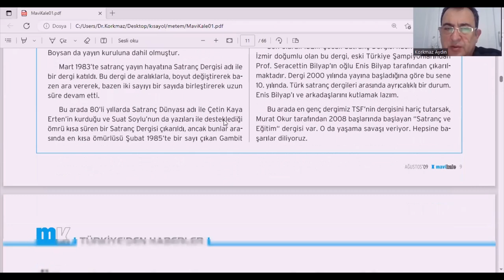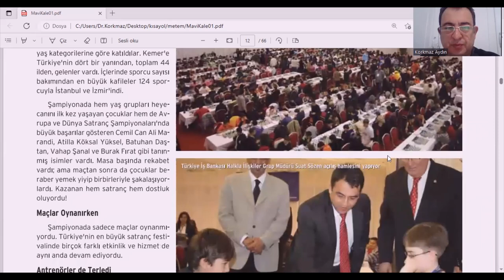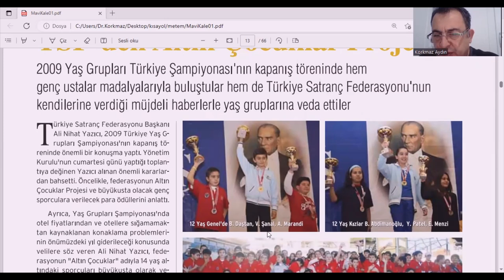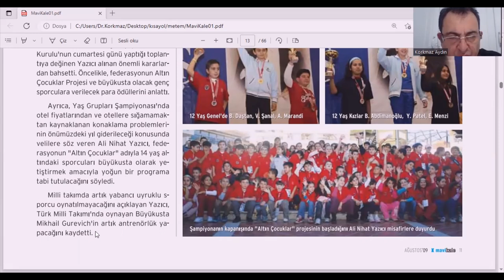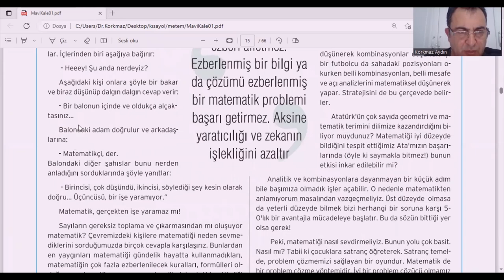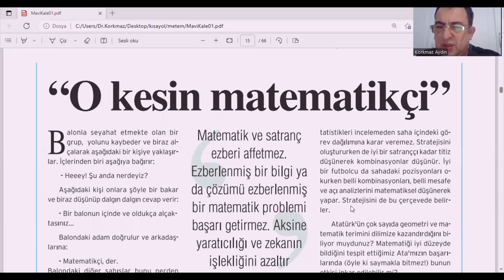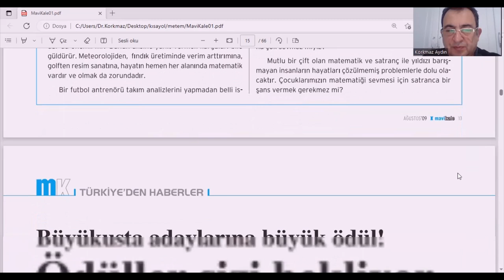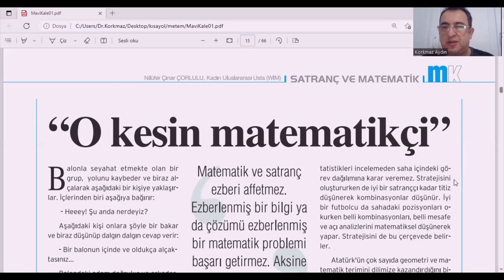MAVİ KALE 1C SATRANÇ VE MATEMATİK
Nilüfer Çınar Çorlulu  (WGM:WOMAN GRANDMASTER  .KADIN BÜYÜKUSTA)
PLATON: Matematik bilmeyen buraya girmesin...satranç  matematik
 "Et-tekrârü ahsen velev kâne yüz seksen." (Tekrar etmek en güzeldir, 180 kere de olsa!)